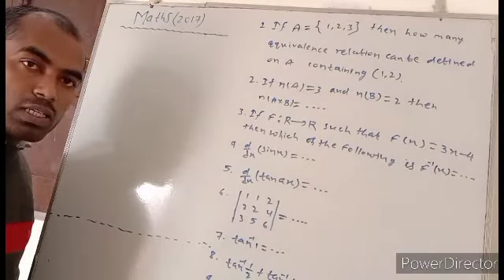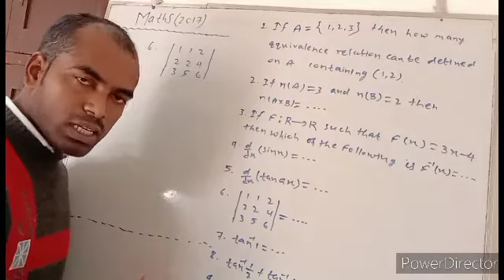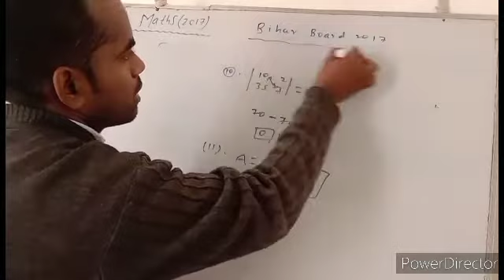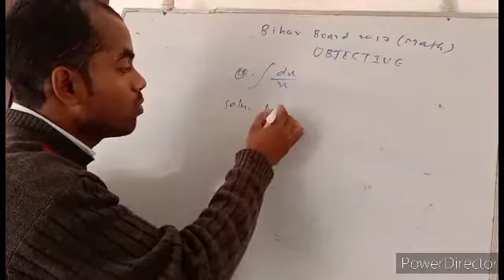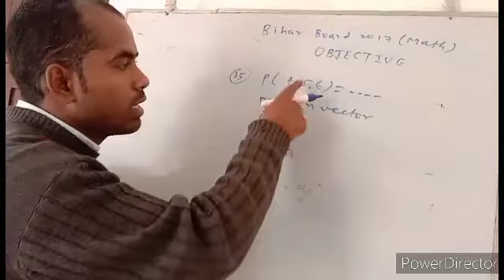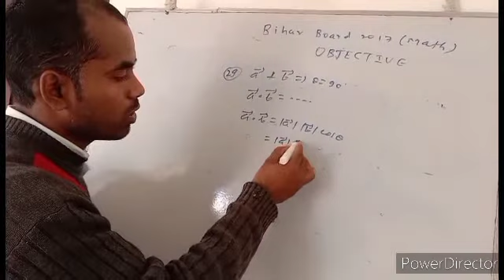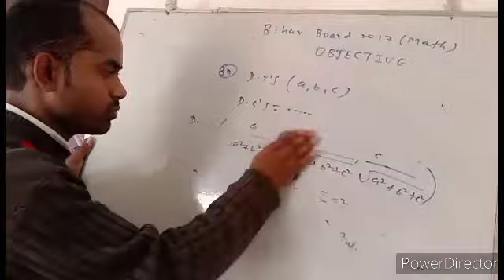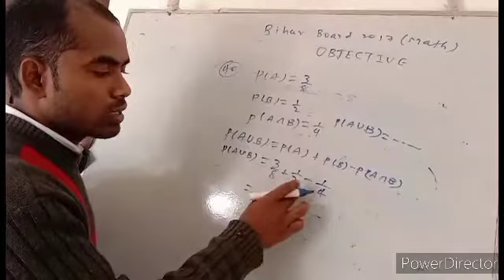Discussion oll objective questions which is asked in board exam(math)